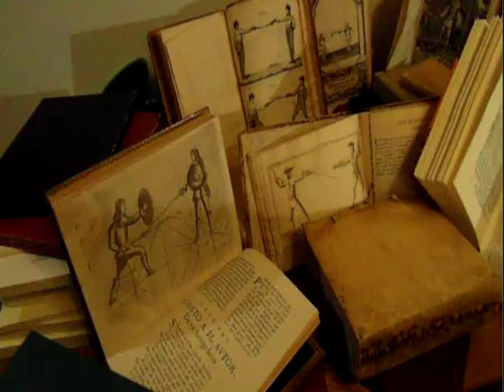Entrevistas HEMA #5 - Manuel Valle - La Verdadera Destreza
Entrevista en donde Manuel Valle nos cuenta sobre la historia de la Verdadera Destreza y su desarrollo.

Muchas gracias a Manuel por su amabilidad y disposición